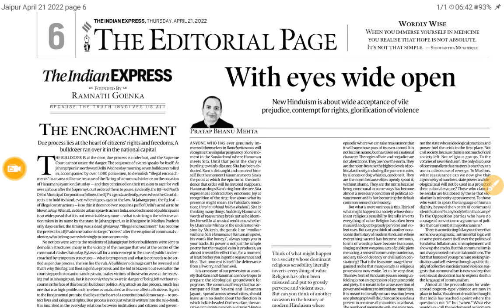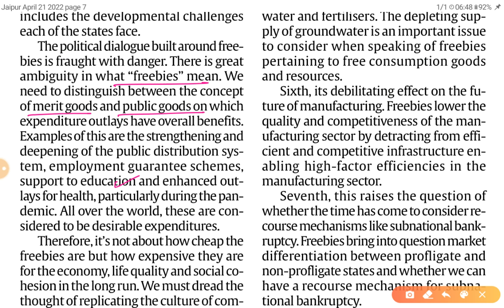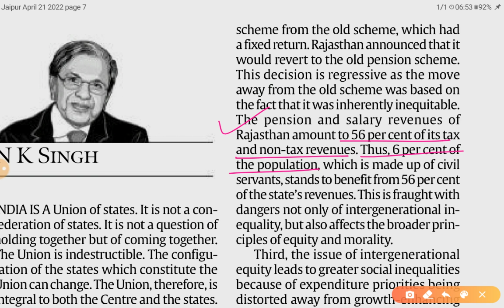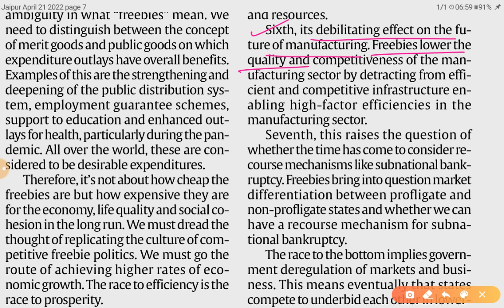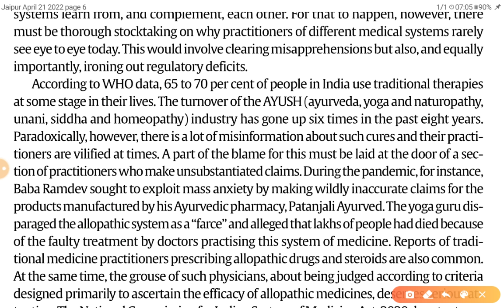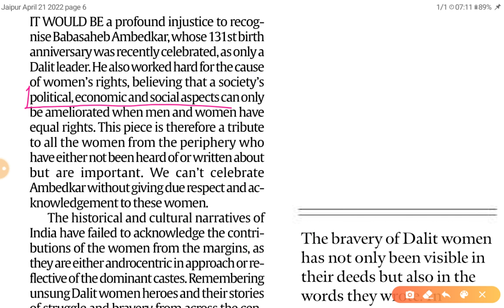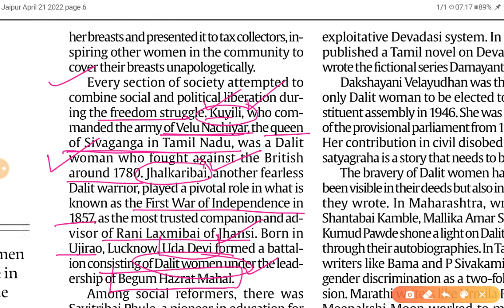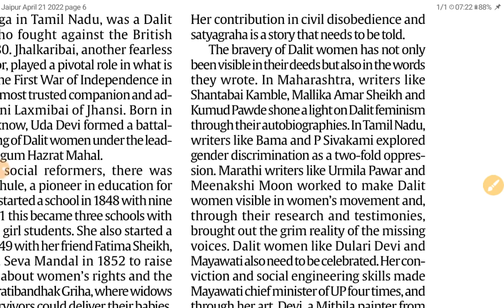21st April 2022 | Gargi Classes The Indian Express Editorials and Ideas Analysis | Rajani Kant Lata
Topics-

1.  In a free fall (Issues and challenges pertaining to the federal structure, devolution of powers and finances up to local levels and challenges
therein,, Indian Economy..) GS 2,3
2. Fuller Care, WHO's Global Centre for Traditional Medicines...(Health.. ) GS 2
3. Unsung Dalit Women Heroes (Role of women and women's organization,) GS 1

The Indian Express and the hindu Newspaper Analysis 21 April,

21st April 2022| Indian Express editorial analysis | The Hindu Editorial  Analysis | The Hindu Editorial Discussion | Indian Express Editorial Discussion | Daily Indian Express Editorial Analysis in Hindi | current affairs for UPSC CSE/IAS |  Daily current affairs for RPSC RAS by Gargi classes.

2. Indian Express News and Explained Analysis & Important Topics 2022:-